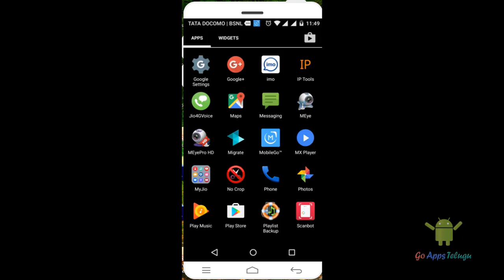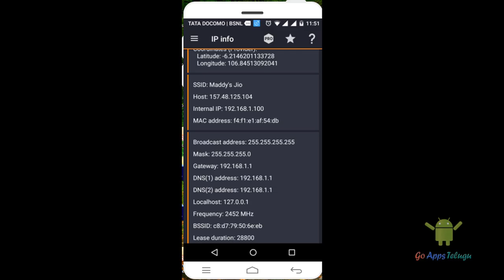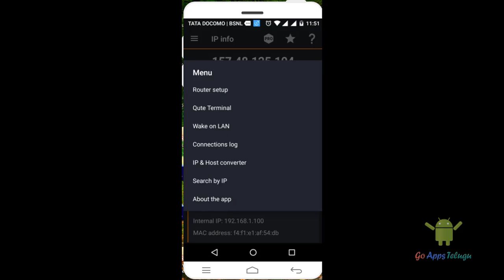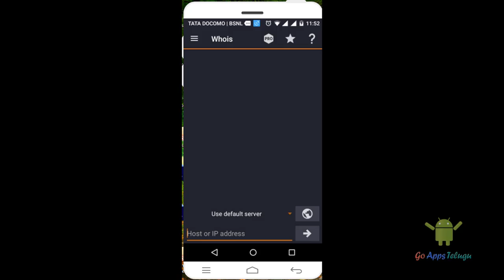How to Analyzing and Adjusting networks using APP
IP Tools brings you to manage the network on your Home Router or Public Modems, This App will allows to optimize the network. Also you can improve the network performace by necessary changes.
Features like:
Check the Ping
DNS Lookup
Port Scanner
Lan scanner
IP Calculator
Whois